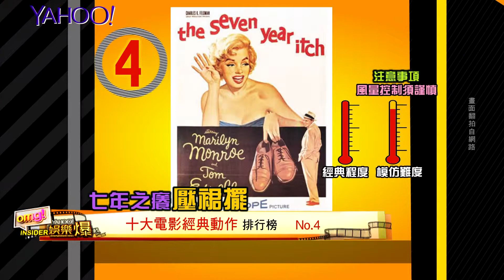【Yahoo 娛樂爆】電影經典動作TOP10 一直被模仿始終無法超越 你模仿了幾個